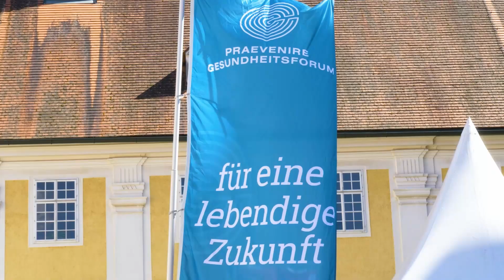Manfred Brunner: Darmkrebs- Vorsorge- und Früherkennungsprogramm in Vorarlberg.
"𝗘𝘀 𝗶𝘀𝘁 𝗲𝗶𝗻𝗲𝘀 𝘂𝗻𝘀𝗲𝗿𝗲𝗿 𝗛𝗲𝗿𝘇𝗲𝗻𝘀𝗽𝗿𝗼𝗴𝗿𝗮𝗺𝗺𝗲", so Manfred Brunner, Landesstellenvorsitzender ÖGK Vbg. & AK Vbg., über das Darmkrebs- Vorsorge- und Früherkennungsprogramm in Vorarlberg.

Manfred Brunner ist bei den diesjährigen PRAEVENIRE Gesundheitstagen mit seiner Keynote
"𝗗𝗔𝗥𝗠𝗚𝗘𝗦𝗨𝗡𝗗𝗛𝗘𝗜𝗧 𝟮𝟬𝟯𝟬", als Speaker vertreten. Seien Sie auch bei den Gesundheitstagen 2022 dabei und diskutieren Sie mit gesundheitstage2022